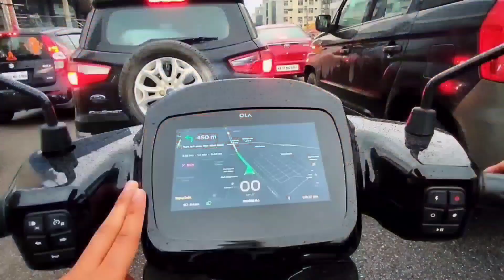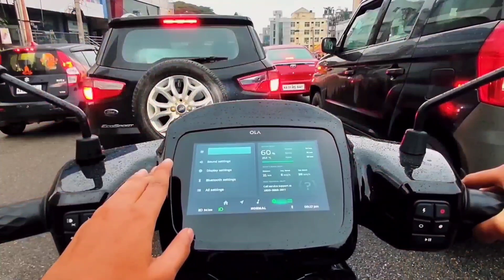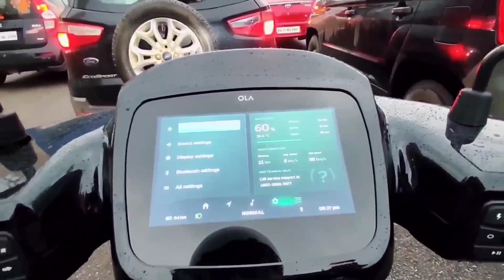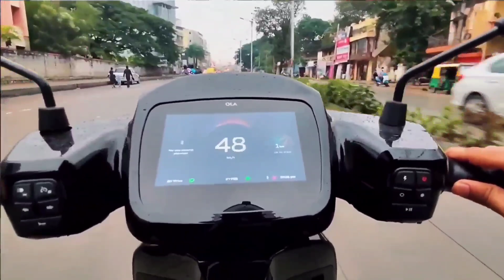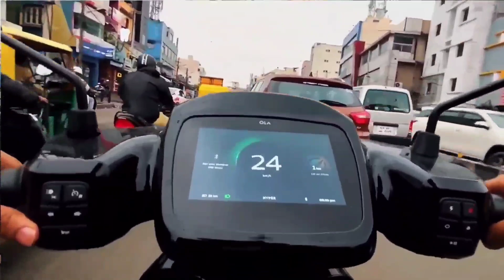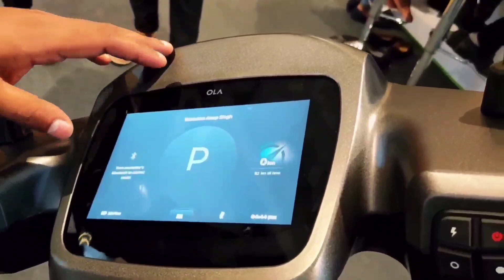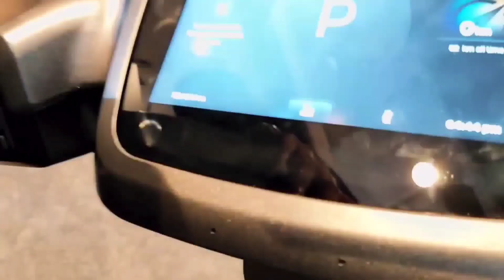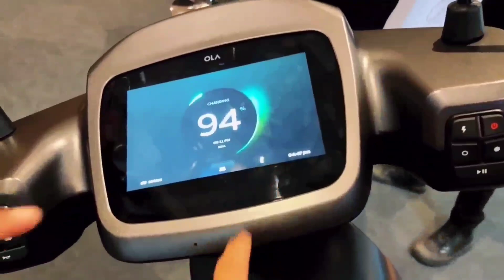real range of ola scooter in all mode कितना रेंज देगा ओला स्कूटर सभी मोड में 99% कन्फर्म ऑब्जर्वेशन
Visit it

ola customer care hamne baat kiya problam ko le ke ... kaise hoga sahi sab kuch dekhe is video ko 👇👇👇👇👇👇

कस्टमर के पैसे से ये कर रही हैं कंपनी देखे वीडियो

test ride

final payment

ola company new apps

ye hai ola scooter ki story ki video

How talk with ola costumer care

Ola Electric Scooter S1 and S1 Pro : ओला इलेक्ट्रिक मोबिलिटी ने सिर्फ दो दिनों में 1,100 करोड़ रुपये से ज्यादा का ऑनलाइन कारोबार करने की पुष्टि की है। कंपनी को पहले 24 घंटे में ही 600 करोड़ रुपये की बुकिंग हासिल हो गई थी। इस स्कूटर को लेकर देश में चर्चा का बाजार गर्म है। हालांकि ओला इलेक्ट्रिक ने यह आंकड़े साझा नहीं किए हैं कि उसकी S1 इलेक्ट्रिक स्कूटर की कितनी यूनिट्स बेचीं या बुक की गई हैं। कंपनी ने सिर्फ इतना बताया है कि उसकी दो दिनों के दौरान हुई बंपर बिक्री में S1 और S1 प्रो ट्रिम्स दोनों शामिल हैं।

मीडिया रिपोर्ट के मुताबिक ओला इलेक्ट्रिक के एक प्रतिनिधि ने इस बात की पुष्टि की है कि ओला स्कूटर के किफायती मॉडल की तुलना में हायर ट्रिम S1 Pro को ग्राहकों ने ज्यादा पसंद किया है। ओला S1 के मुकाबले S1 Pro में कम से कम तीन गुना ज्यादा दिलचस्पी देखी गई है। यहां हम आपको बता रहे हैं ओला एस1 और एस1 प्रो के बीच क्या अंतर है। जिसके बाद यह चुनाव कर सकते हैं कि आपके लिए ओला ई-स्कूटर का कौन सा वेरिएंट बेहतर रहेगा।

दोनों वेरिएंट

Ola S1 की स्पीड और रेंज
ओला इलेक्ट्रिक स्कूटर के लोअर मॉडल Ola S1 में दो राइडिंग मोड्स मिलते हैं। इनमें नार्मल और स्पोर्ट मोड शामिल हैं। कंपनी ने इसमें 2.98 kWh का लीथियम ऑयन बैटरी पैक मिलता है। इस वेरिएंट के ड्राइविंग रेंज की बात करें तो यह एक बार फुल चार्जिंग के बाद 120 किलोमीटर तक की दूरी तय कर सकता है। इसके साथ ही इसकी टॉप स्पीड 90 किलोमीटर है। S1 वेरिएंट 3.6 सेकेंड में 0 से 40 किलोमीटर प्रति घंटा की रफ्तार पकड़ता है।

Ola S1 की बैटरी और चार्जिंग
ओला S1 वेरिएंट की बैटरी को होम चार्जर के जरिए 0 से 100 फीसदी तक चार्ज करने में साढ़े छह घंटे का समय लगता है। वहीं फास्ट चार्जर के जरिए इसे सिर्फ 18 मिनट में 75 फीसदी तक चार्ज किया जा सकता है। इसके साथ ही ग्राहक इसे 5 कलर ऑप्शन में खरीद सकते हैं।

Ola S1 Pro की स्पीड और रेंज
S1 Pro वेरिएंट में नार्मल, स्पोर्ट और हाइपर तीन ड्राइविंग मोड दिए गए हैं। यह वेरिएंट एक बार फुल चार्जिंग के बाद 181 किलोमीटर तक की दूरी तय कर सकता है। S1 Pro वेरिएंट 3 सेकेंड में 0 से 40 किलोमीटर प्रति घंटा की स्पीड पकड़ सकता है। वहीं इस स्कूटर की टॉप स्पीड 115 किमी प्रति घंटा है।

दोबारा शुरू होगी बुकिंग
ओला ने फिलहाल अपने इलेक्ट्रिक स्कूटरों की बिक्री बंद कर दी है। कंपनी ने कहा है कि ओला इलेक्ट्रिक स्कूटर की बिक्री विंडो अब दिवाली से पहले एक नवंबर से दोबारा शुरू होगी। हालांकि इस इलेक्ट्रिक स्कूटर की ऑनलाइन बुकिंग अभी भी जारी है। ओला के इलेक्ट्रिक स्कूटर को खरीदने के इच्छुक ग्राहक 499 रुपये के टोकन राशि पर इसकी बुकिंग कर सकते हैं। इसके लिए इच्छुक ग्राहकों को कंपनी की वेबसाइट पर लॉग इन करना होगा

महिलाएं करेंगी सारे काम
ओला स्कूटरों का निर्माण कंपनी की तमिलनाडु स्थित फ्यूचर फैक्ट्री में किया जा रहा है। निर्माण का पहला चरण पूरा होने के करीब है। एक बार पूरी तरह तैयार हो जाने के बाद पूरी क्षमता के साथ, यह प्लांट प्रति वर्ष 10 मिलियन (एक करोड़) यूनिट का उत्पाद करेगा।

For know more about Ola

key and Feature

Customer Support

Ola Facebook page

twitter page of ola

know about Hypercharger

Visit it

Study motivational re
Student motivational